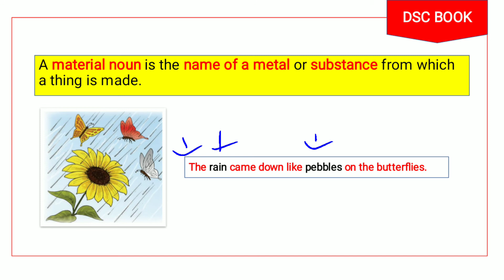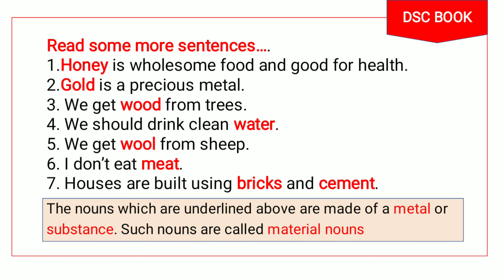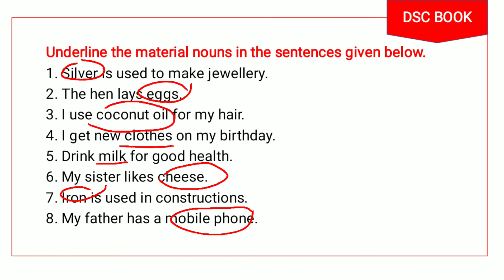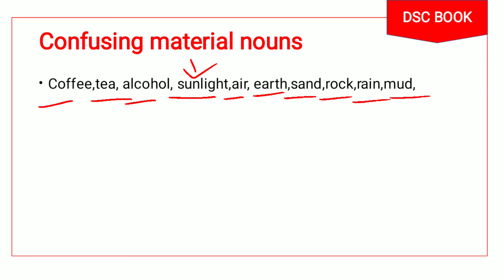material nouns ll uncountable nouns ll Class 4th ll blossoms 4 ll English grammar ll new syllabus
note : small correction ( I said coconut oil as material noun bit  it's  noun , hair is material noun)